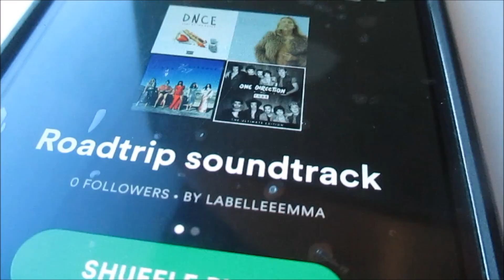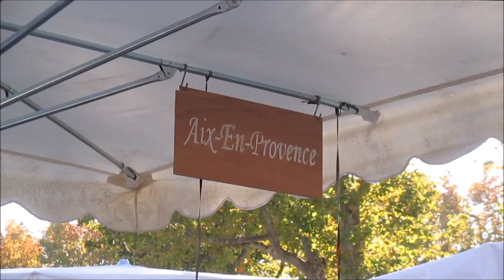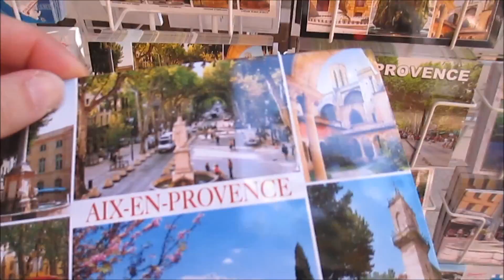Aix en Provence | Emma Murphy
Video 85 in my Adventure...

Our short trip to Aix-en-Provence.

Emma
xx